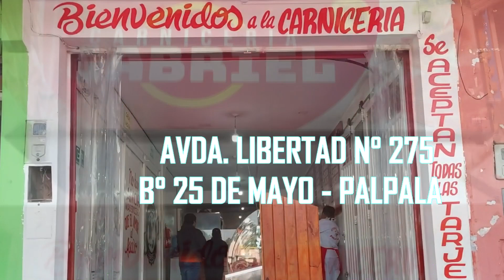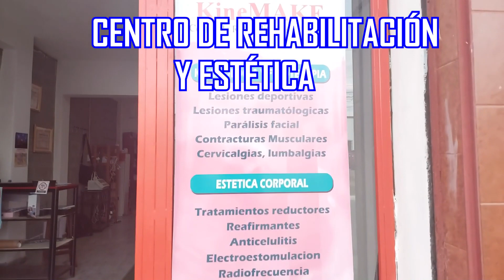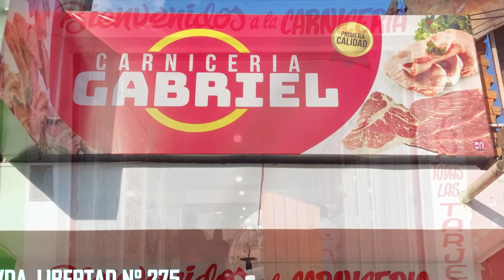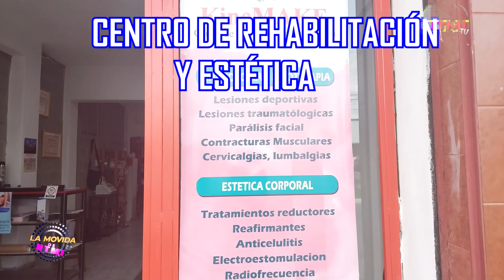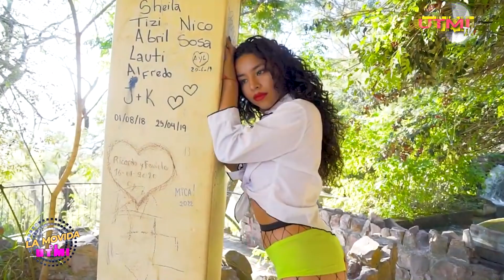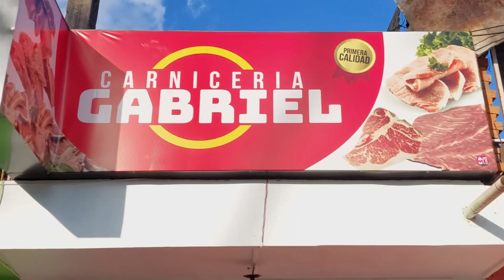88 - LA MOVIDA DE UTMI POR VIDEOTEL 31 - 07 - 22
rograma Musical realizado por UTMI : UNION DE TRABAJADORES, MÚSICOS INDEPENDIENTES  de la Ciudad de Palpalá, cuya finalidad es la de promover la cultura musical en todos sus géneros, brindando el espacio a grupos y solistas para que muestren su arte. Agradecer a los Gerentes de Videotel por brindarnos el espacio para que nuestros músicos jujeños muestren sus nuevas canciones, sus show en vivo y sus nuevos videoclips. En este programa una entrevista exclusiva y estrenando su video el grupo jujeño creador de un estilo FORAJI2 "La Estrella del Norte". Saludos y bendiciones para todos. Atentamente la Producción de "LA MOVIDA DE UTMI"...!!!